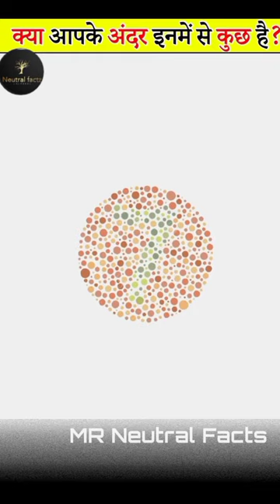क्या आपके अंदर इनमें से कुछ है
elvish yadav के system को हिलाने वाले लोग#shorts